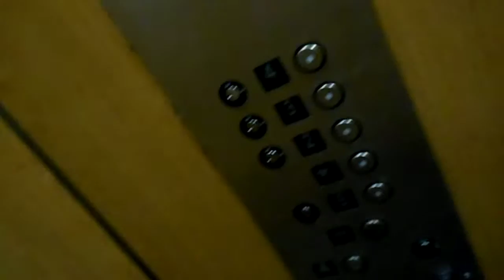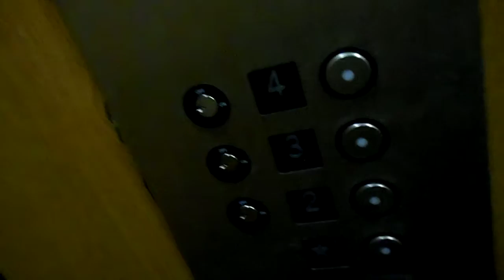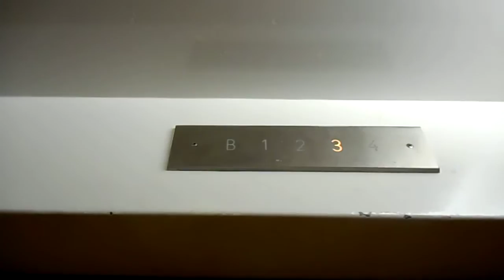AMAZING 1960's ??/Northeastern Hydraulic Elevator At 20 North Main Street In South Norwalk CT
This is the AMAZING ??/Northeastern hydraulic elevator at 20 North Main Street in South Norwalk CT.